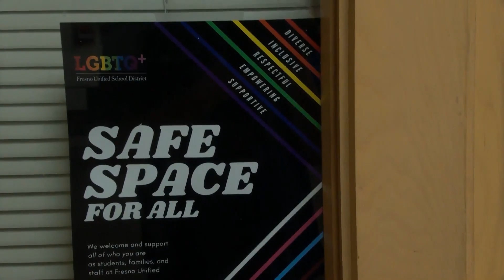Gov. Newsom reveals youth mental health plan in Fresno